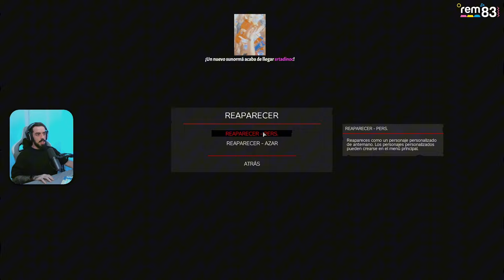MEJORES MOMENTOS #2 🪖 - DayZ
Hacía meses que no subía un mejores momentos y aquí está... Tengo contenido como para unas cuantas ediciones más así que prepárense que viene 🔥

🔴 ESTE VIDEO ES EXTRAIDO DE UN DIRECTO DE TWITCH 🔴

¿Quieres apoyar el canal de alguna manera? Puedes hacerlo comprando cualquier producto de ENEBA utilizando mi enlace de partner 💖👇

00:00 INTRO
01:52 MEJORES MOMENTOS